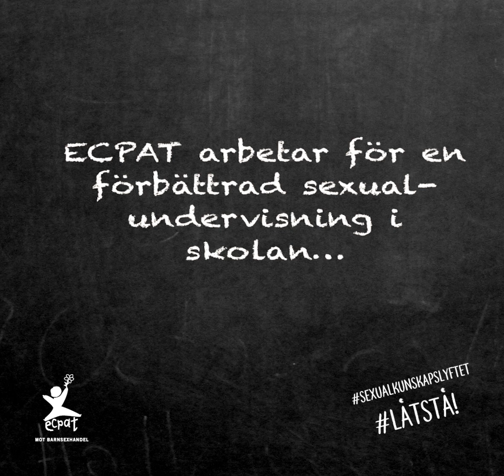5 punkter för alla klass- och lärarrum i Sverige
LÅTSTÅ! Efter veckor av vittnesmål om sexuella övergrepp och trakasserier inom alla yrken och samhällsklasser står det klart att Sveriges förebyggande arbete mot sexuella övergrepp inte är tillräckligt. Vi behöver ett sexualkunskapslyft i skolan och till dess att flickor och kvinnor inte längre vittnar om systematiska sexuella övergrepp ska våra 5 punkter upp i varje klass- och lärarrum i Sverige. Det är varje barns rättighet!